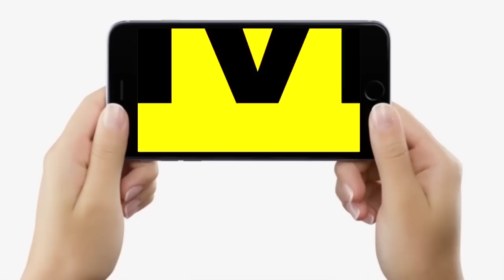Anand Mohan को Shivanand Tiwary ने बताया निर्दोष, Nitish Kumar भी सब जानते हैं, लालघर तक गए मिलने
Anand Mohan को Shivanand Tiwary ने बताया निर्दोष, Nitish Kumar भी सब जानते हैं, लालघर तक गए मिलने... | Bihar News | LiveCities